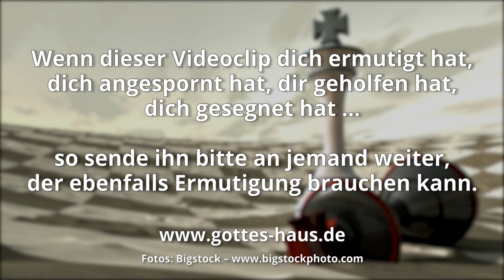Erobere dein Land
Die Berichte über den Auszug aus Ägypten und die folgende Wanderung des Volkes Israels, wird in der Bibel in geradezu epischer Breite berichtet. Das Neue Testament sagt uns, dass dies alles als ein Vorbild für uns aufgeschrieben wurde, denn unser Lebensweg als Christen ist ganz ähnlich und es gibt vergleichbare Fallen und Versuchungen, in die wir geraten können.

Ein Aspekt ist, dass man, um ins verheißene Land zu kommen, durch die Wüste ziehen muss. Das kennen viele Christen, denn sie haben in ihrem Leben oft Phasen erlebt, die echte Wüstenzeiten sind. Manchmal hört man jedoch, dass gesagt wird, dass die Wüste ein Bild für unser Leben auf dieser Erde sein würde. Sozusagen als irdisches Jammertal. Das verheißene Land wäre dann der Himmel, den der Herr für uns vorbereitet hat. Doch das kann nicht sein, denn das verheißene Land war von Feinden besetzt, es musste im Kampf erobert und eingenommen werden. Das ist im Himmel definitiv nicht der Fall.

Sei dir sicher: die Wüste ist nicht der Ort, den Gott für dich vorgesehen hat. Siedle also nicht in der Wüste, wenn der Herr dir ein geniales Land verheißt …

Ohne Glauben aber ist es unmöglich, ihm wohlzugefallen; denn wer Gott naht, muss glauben, dass er ist und denen, die ihn suchen, ein Belohner sein wird.
Hebräer 11,6

An den meisten von ihnen aber hatte Gott kein Wohlgefallen, denn sie sind in der Wüste hingestreckt worden.
1.Korinther 10,5

Alles dies aber widerfuhr jenen als Vorbild und ist geschrieben worden zur Ermahnung für uns, über die das Ende der Zeitalter gekommen ist.
1.Korinther 10,11

Diese Dinge aber sind als Vorbilder für uns geschehen, damit wir nicht nach Bösem gierig sind, wie jene gierig waren.
1.Korinther 10,6